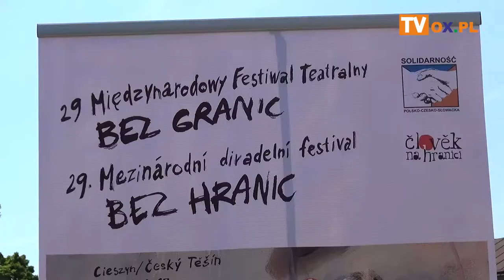Gość OX.pl - Festiwal Teatralny Bez Granic 2019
Jerzy Stuhr, Dorota Kolak, Katarzyna Figura - to tylko
┌ Rozwiń Opis
niektórzy aktorzy Międzynarodowego Festiwalu Teatralnego "Bez Granic", który już za parę dni odbędzie się po obu stronach Olzy. Obok świetnych spektakli polecamy Państwu również bardzo dobrą muzykę (wystąpi między innymi Antonina Krzysztoń oraz "Tulia") i zapraszamy do obejrzenia rozmowy z organizatorami Festiwalu. Jakie polskie i czeskie spektakle przygotowali nasi Goście? Jakie imprezy towarzyszą Festiwalowi? Jacek Porzycki zapytał również o Lecha Wałęsę, Eurowizję i został odpytany o dramaty Sofoklesa. Zapraszamy.